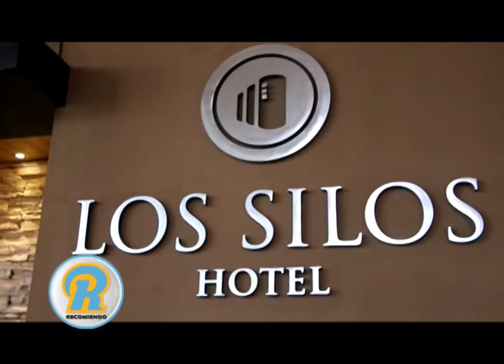DISFRUTA LAS FIESTAS EN DIQUE UNO Y ALESTE!!! ENTÉRATE LAS PROPUESTAS GASTRONÓMICAS!